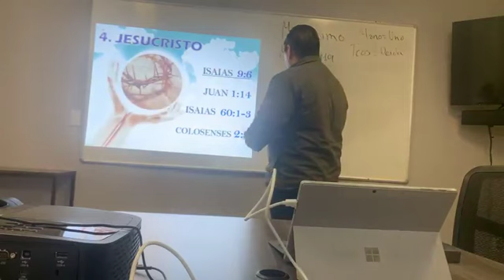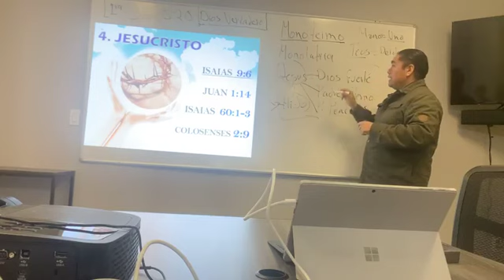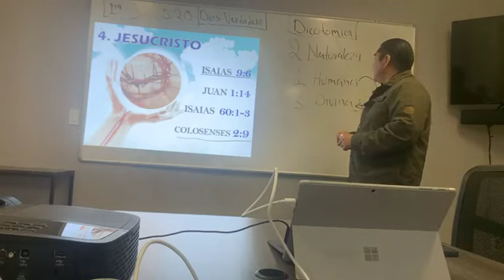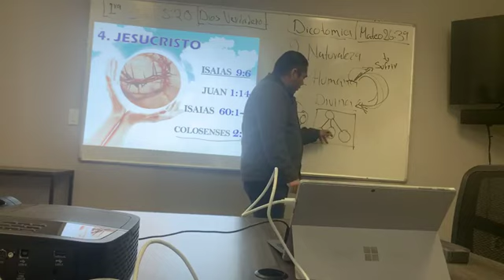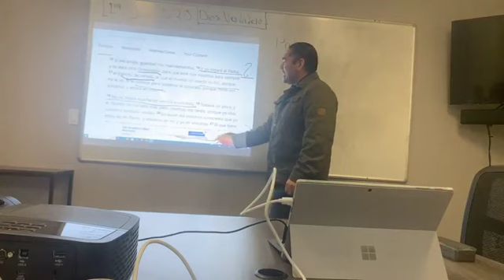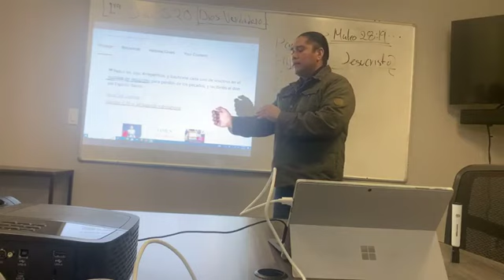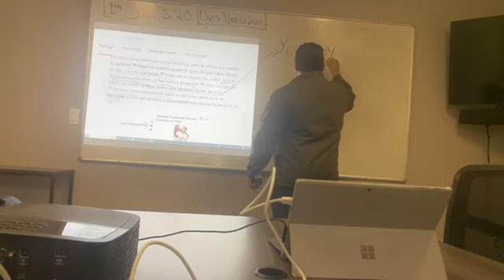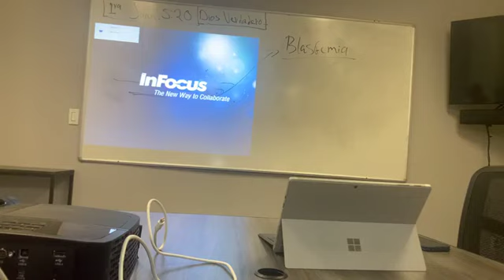DOCTRINAS APOSTOLICAS clase 4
DOCTRINAS APOSTOLICAS
19 PUNTOS DOCTRINALES
ASAMBLEA APOSTOLICA DE LA FE EN CRISTO JESUS
CENTRO CRISTIANO DE NATIONAL CITY
MINISTRO: ANGEL RIVERA